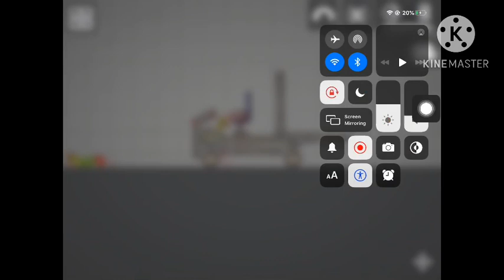From melon: why you should always wear your seat belt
no seat belt no life.